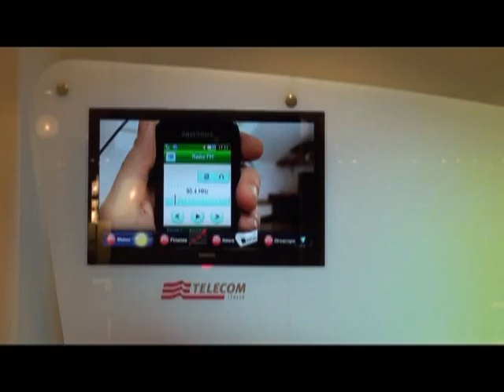Telecom Italia.mpg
Negozio Telecom Italia in Galleria Vittorio Emanuele, Milano (autunno 2009)